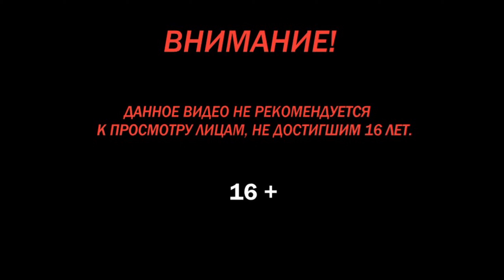ЖИЗНЬ ПОСЛЕ ► Days Gone Прохождение # 22 Уизард Айленд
Прохождение игры Days Gone ... ЖИЗНЬ ПОСЛЕ... На русском языке на пк.

Действие приключенческого боевика «Жизнь после» происходит в суровом открытом мире через два года после катастрофической пандемии.

Его главный герой Дикон Сент-Джон — бывший байкер и преступник, а ныне охотник за наградой, пытающийся обрести смысл жизни в мире, объятом смертью. Находите ресурсы в заброшенных поселениях, чтобы затем мастерить из них полезные предметы и оружие, или налаживайте контакт с другими выжившими, занятыми честной торговлей... или более кровавыми делами.

• Поразительный мир: Северо-западное побережье Тихого океана с его величественными лесами, необъятными лугами, заснеженными горными вершинами и пустынными вулканическими плато настолько же прекрасно, насколько и опасно. Исследуйте горы, пещеры, ущелья и небольшие поселения, на протяжении миллионов лет страдавшие от извержений.
• Жестокие схватки: на этих землях нередко можно встретить агрессивно настроенных бандитов или толпы фриков, поэтому вы должны уметь находить применение своим ловушкам, оружию и улучшаемым навыкам, чтобы остаться в живых. И, конечно же, не забывайте о своем номадском байке, бесценном средстве передвижения по этим обширным землям.
• Постоянно меняющееся окружение: садитесь за руль верного мотоцикла Дикона и исследуйте живой мир с постоянно меняющимися погодными условиями, сменой дня и ночи, эволюционирующими фриками, которые приспосабливаются к окружению – и немногими выжившими.
• Увлекательная история: погрузитесь в мощную историю об отчаянии, предательстве и сожалении, где вы возьмете на себя роль Дикона Сент-Джона, который пытается увидеть хотя бы проблеск надежды, чтобы оправиться от тяжелой утраты. Что делает нас людьми в ежедневной борьбе за выживание?

Самое эпичное прохождение игр ты найдешь на ютуб канале  ™RODIONOV_ GAME™®. Я очень надеюсь, что ТЕБЕ  понравился весь представленный контент на канале и останешься довольным и в свою очередь   отблагодаришь  комментарием, лайком и подпиской.

        💛💛 Добро пожаловать!!! 💛💛

                 рассказывайте друзьям
             обязательно комментируйте